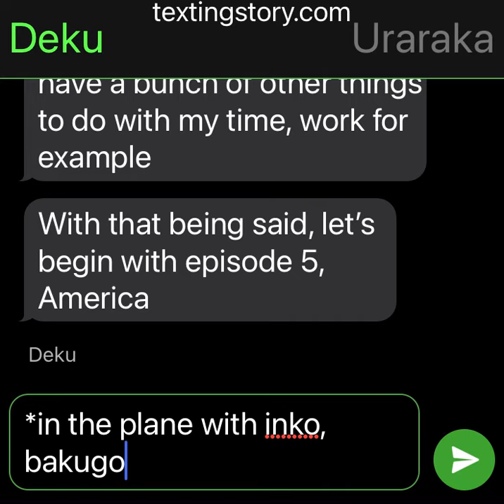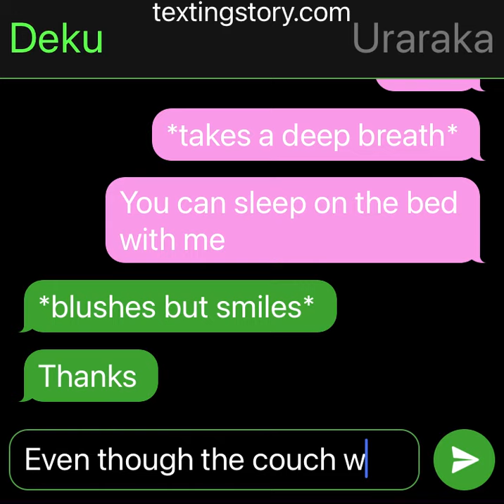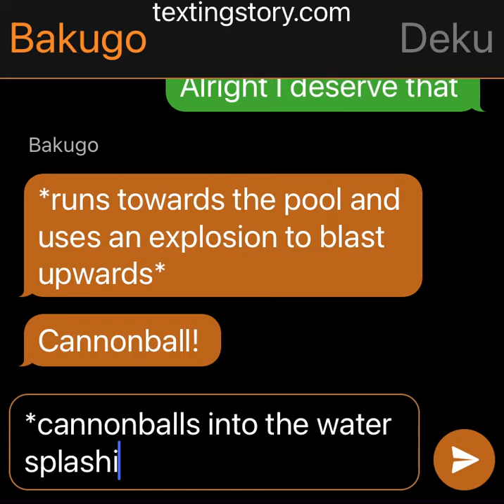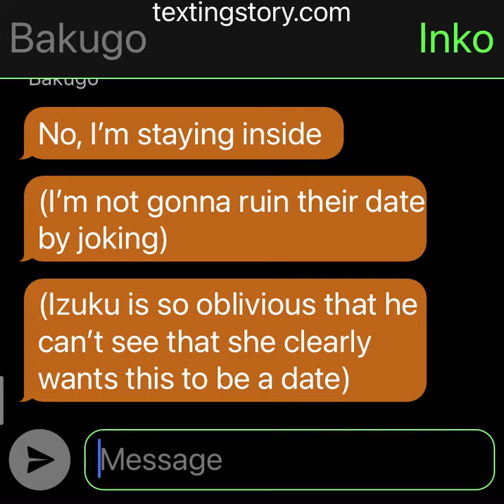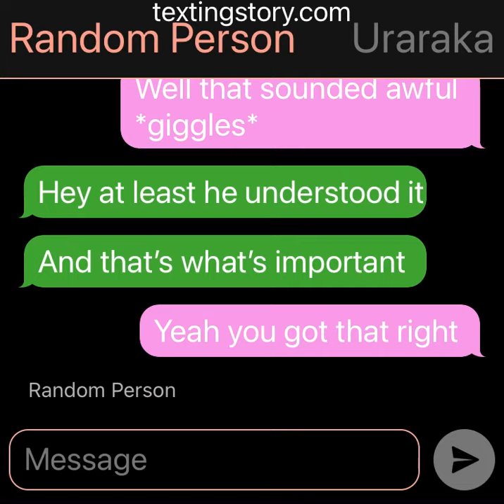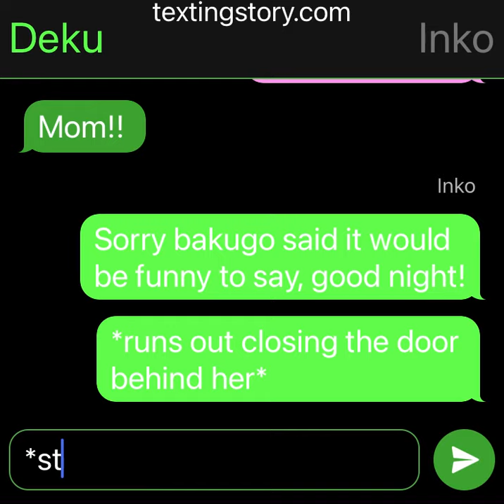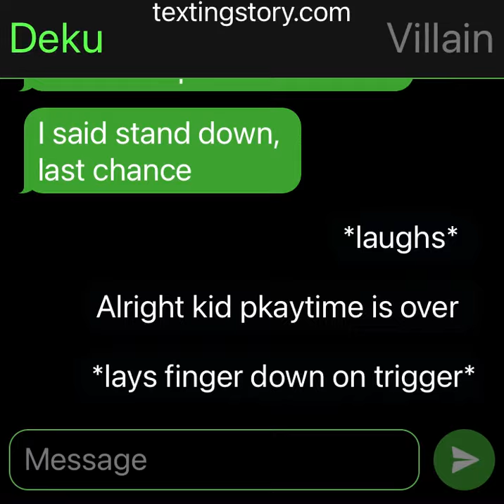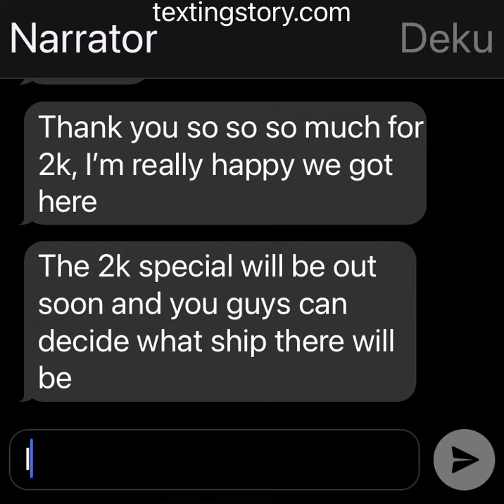America | Gravity duo episode 5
Hello and welcome back to this new episode of the gravity duo series, enjoy

Credits for the thumbnail fo to greatlucario on deviantart!